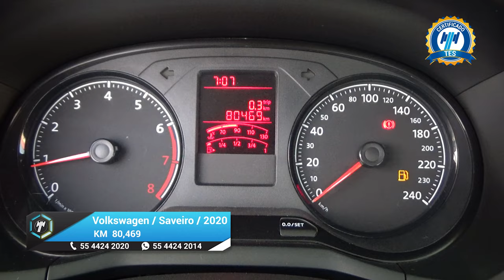Volkswagen / Saveiro / 2020 - 18346